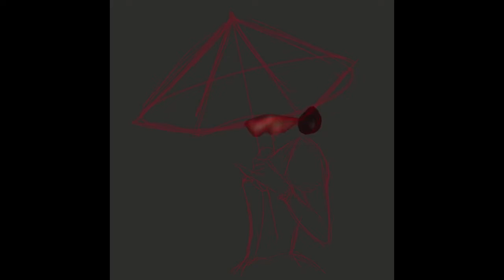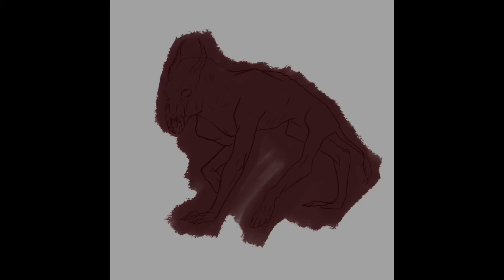Fiends (Procreate)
This is a fiend from a D&D session. There are many fiends but I've only managed to capture a few with art.
I don’t claim or own the music